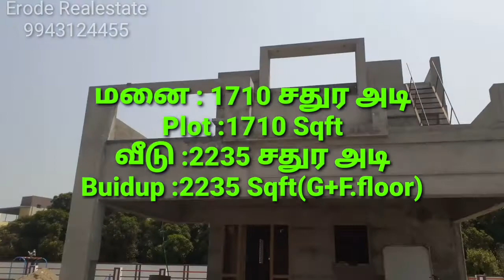3 பெட்ரூம் தனி வீடு விற்பனைக்கு,3 BHK DUPLEX HOUSE FOR SALE IN POONDURAI ROAD,ERODE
GENUINE DEALS ONLY
3 பெட்ரூம் தனி வீடு விற்பனைக்கு,3 BHK DUPLEX HOUSE FOR SALE IN POONDURAI ROAD,ERODE

Plot -1710 sqft
Buildup - 2235 sqft (G+F.Floor)
(1335+900 sqft)
Facing - North
Location - 46 Pudur
Rate - 79 Lakh's

Ground Floor:-

Hall - 21'0" x 16'0" with staircase
Kitchen - 10'0" x 10'0"
Dining - 10'0" x 10'0"
Pooja - 4'x 3'
M.Bed - 11'0" x16'0" attached toilet 6'6"x4'3"
Bed - 11'x10'
Car Parking - 11'0"x10'6"
Portico - 14'0"x15'9"

First Floor:-

Lobby
M.Bed - 16'0" x10'0" attached toilet 5'0"x4'10"
Bed - 11'0" x 10'0"
Common toilet 5'0" x 4'10"
Oppen Terrace - 24'6"x15'6"
sump,septictank,over head tank

ERODE BUS STAND - 6 KM
ERODE RAILWAY STATION - 4 KM

OUR SERVICE CHARGES 2%
Charges - ₹500

 Er.Bala
property consultant